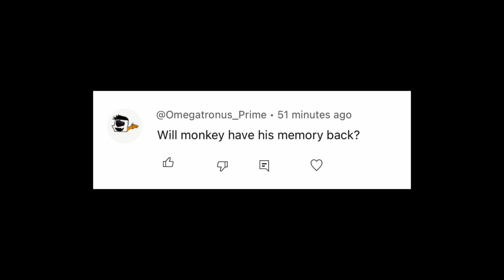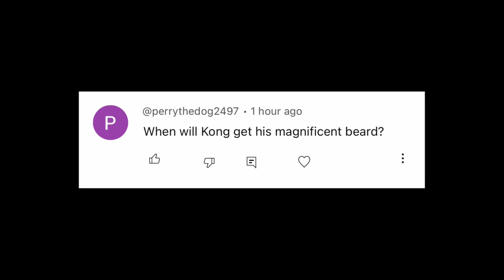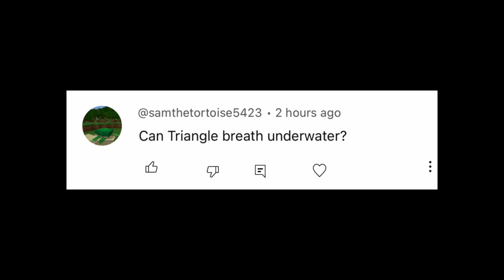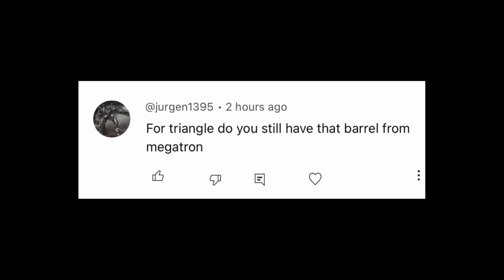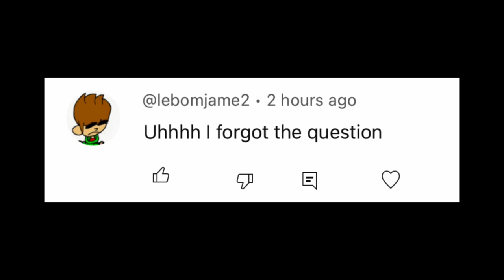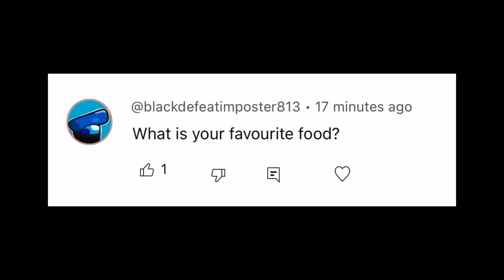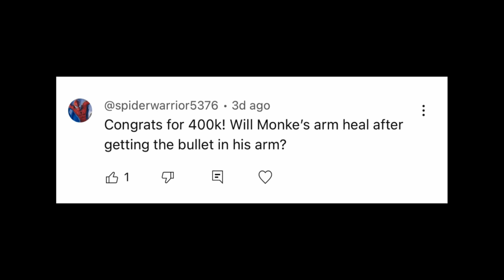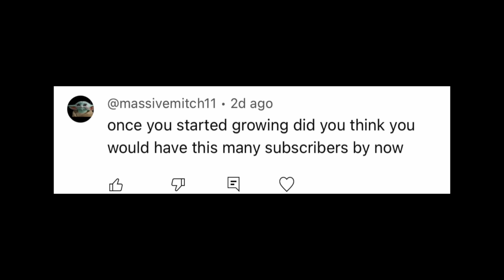400k SUBSCRIBER Special!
Thanks for 400,000!
The opening video was taken by my mother, because I was away at a Bible study when it hit 400k. thanks mom...

*Per COPPA guidelines, parental supervision is recommended for children under 13 as all our our videos are based on PG-13 movies.